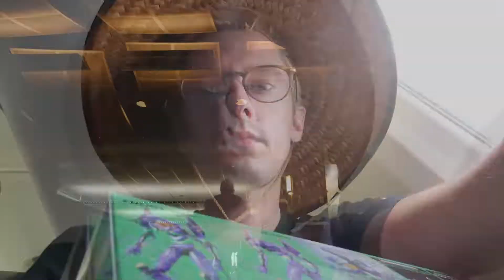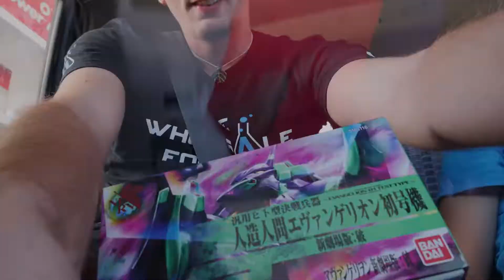building EVA-01 test type in the airport so YOU don't have to [Fly & Build]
i built HG EVA-01 Test Type while flying. the song is cruel angel's thesis by amanda lee